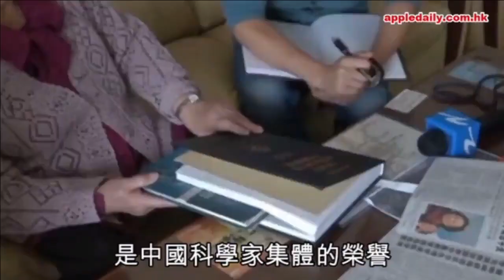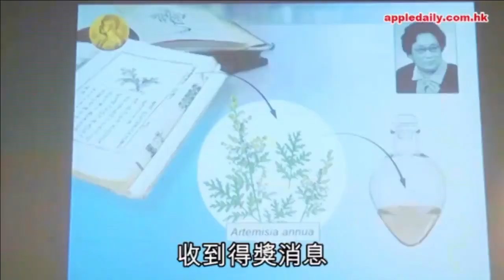8oct - 現代豪俠傳part4. 屠呦呦取諾貝爾 孔子獎顏面何在？